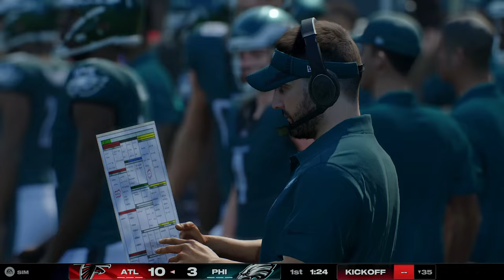Falcons vs Eagles Week 2 | Madden 25 | Full Game Simulation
Falcons vs Eagles Week 2 Madden 25 Simulation